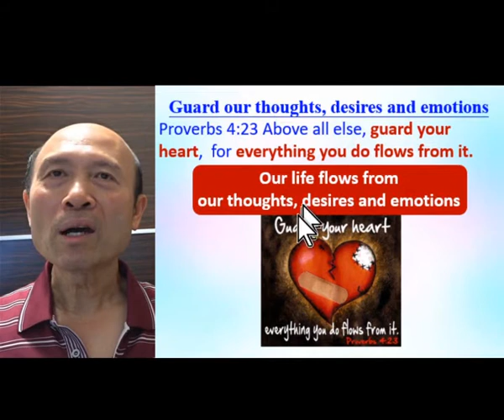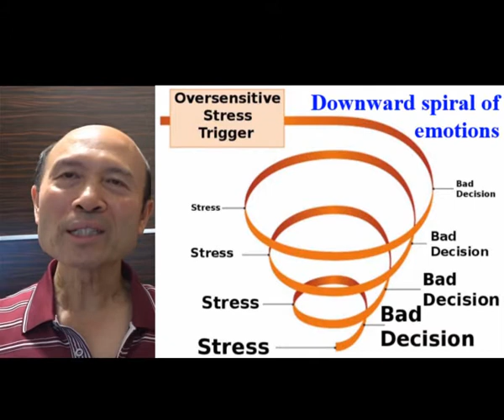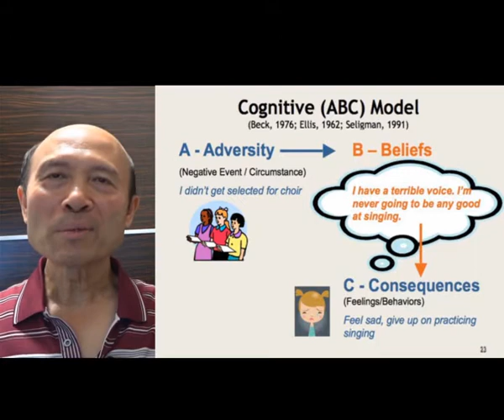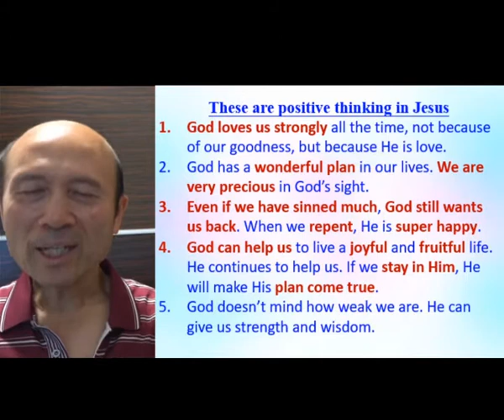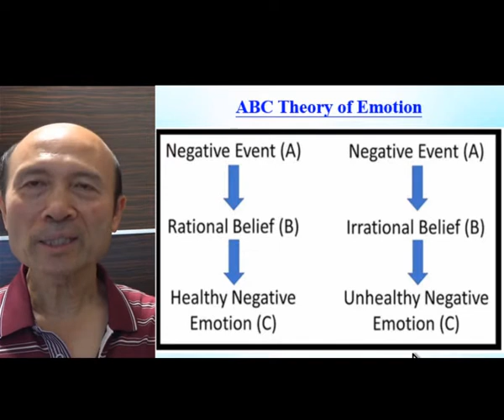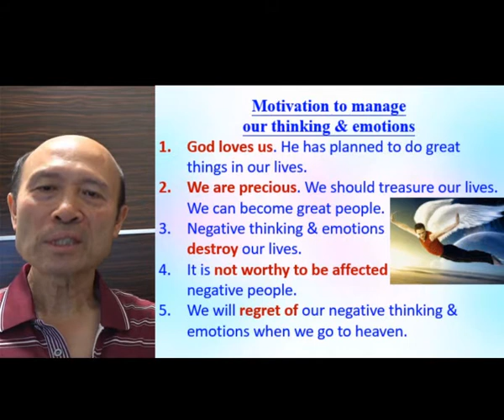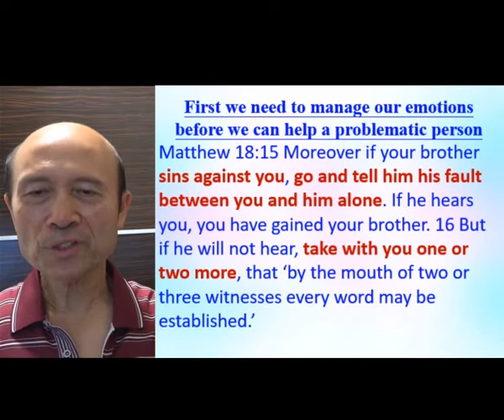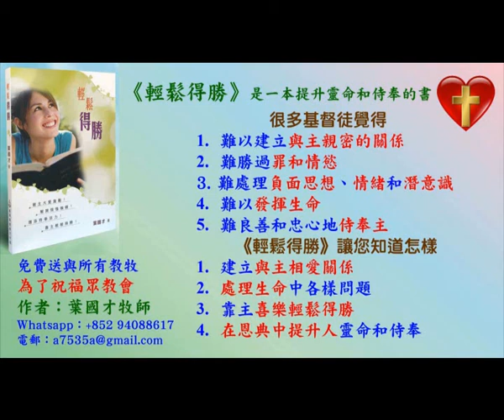V. Have victory over all sins with God's help (Part B) - English - Pastor Yip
V. Have victory over all sins with God's help (Part B)
I, Pastor Yip, have a bachelor degree in a Bible college and 2 master degrees in theology. I have taught in seminaries and Bible schools. I was filled with the Holy Spirit in 1998 and has trained many ministers and lay people to be filled with the Holy Spirit and to serve God with the power of God. I have done ministry training for pastors & leaders in 15 countries in English and Chinese. I am happy to help any church, pastors or group of devoted Christians to experience the renewal of the Holy Spirit and to be trained to serve God with the wisdom of God.

1. 與主的關係：怎樣建立與主相愛的關係，怎樣從主的愛得力，怎樣深信神的供應和計劃。
2. 處理生命：怎樣不被人、罪、負面思想情緒和潛意識、婚姻和生活的問題、和侍奉的問題影響。
3. 進入不同層次的侍奉：侍奉可以由簡單的生活見證，到建立別人的靈命，或進入策略性的侍奉。

《輕鬆得勝》的特色：
1. 一目了然：簡單知道怎樣處理和發揮生命。
2. 有實際可行的方法：我和很多人曾20年實際地應用。
3. 可以輕鬆喜樂地得勝：可以在恩典中輕鬆喜樂地處理任何問題，不需要在壓力下成長。因為耶穌的軛是容易的，而神喜悅我們任何真心的努力。
4. 活出《輕鬆得勝》並不太難：處理和發揮生命並不是遙不可及。

密碼Password：HongKong12